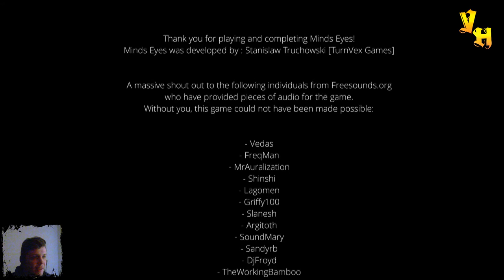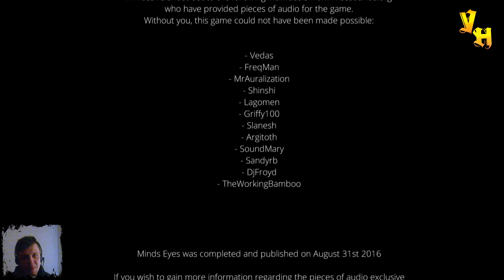ПЬЯНЫЙ СОСЕД МЕШАЕТ СПАТЬ ▶️ Minds Eyes ▶️ Игры до 50 рублей ▶️ Выпуск 5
История о том как пьяный сосед мешает мне спать, выкручивает лампочки и всячески пугает, у этого пьяного соседа есть даже бензопила. А полностью всю историю вы узнаете посмотрев прохождение игры  Minds Eyes. Давайте попробуем разобраться с этим соседом который мешает спать разобраться., а то совсем распоясались спать не дают. Ну сосед держись!